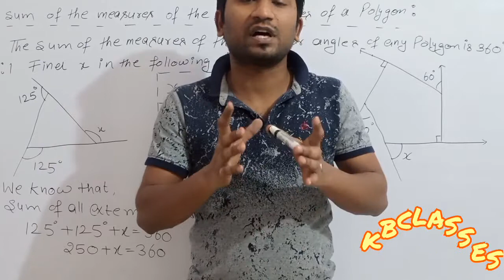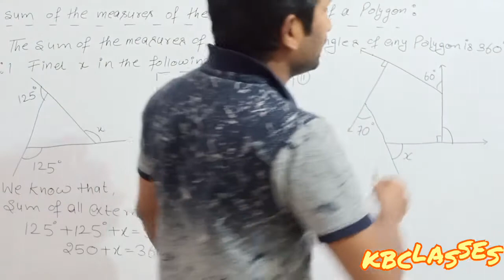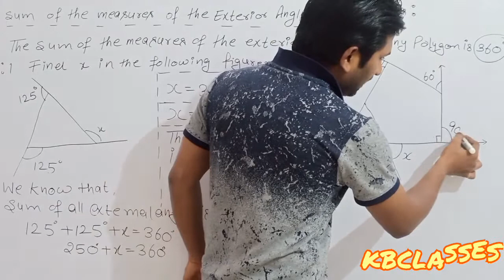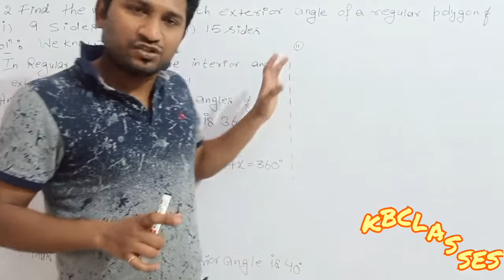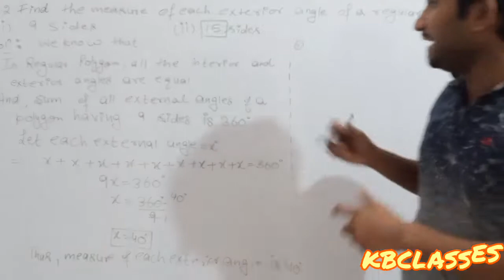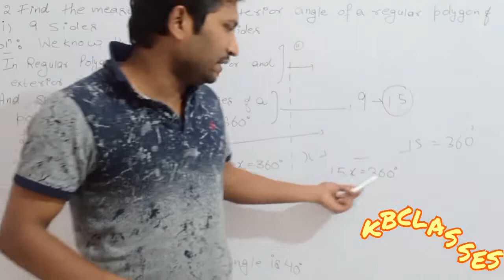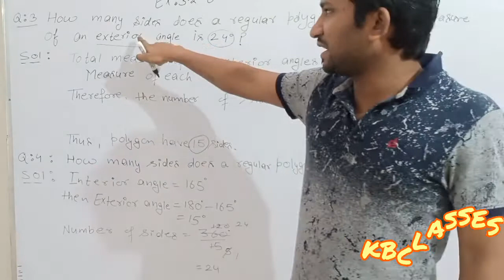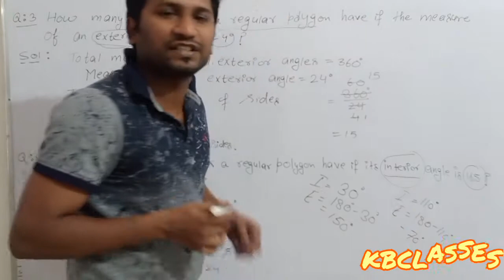Class:8th Ex:3.2 Q:1, 2and 3